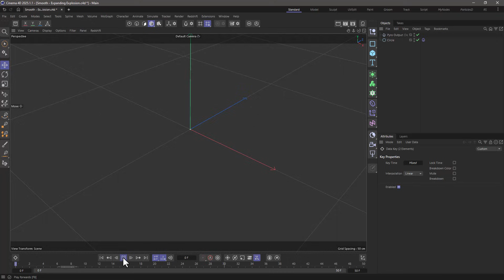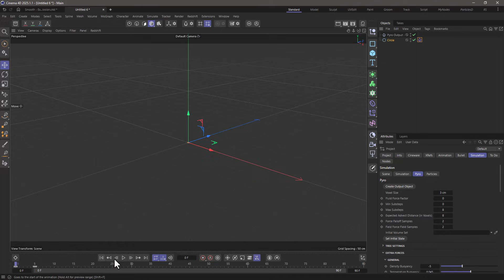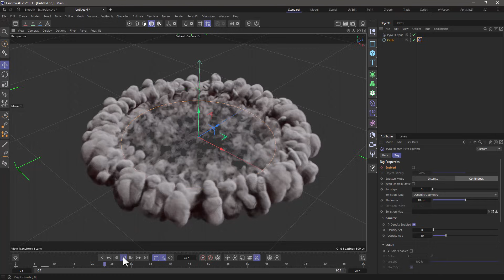C4DQuickTip 174: Smooth - Expanding Pyro Explosion in Cinema 4D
In this Quick Tip, Athanasios "Noseman" Pozantzis (@nosemangr) will show you how to make a Smooth and Expanding Pyro Explosion by using Dynamic Geometry and increasing the Maximum Substeps of the Pyro Simulation.